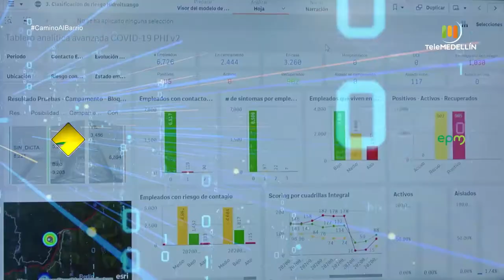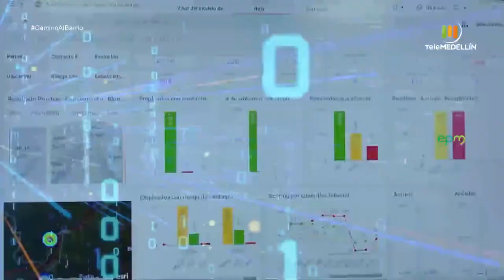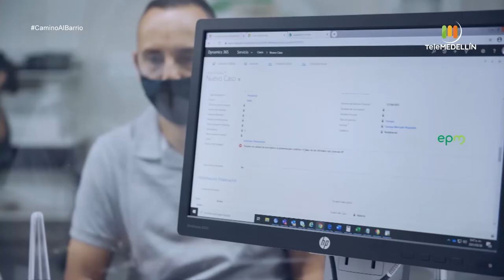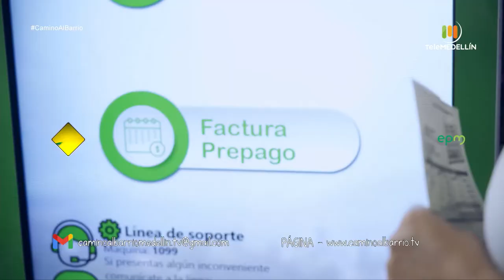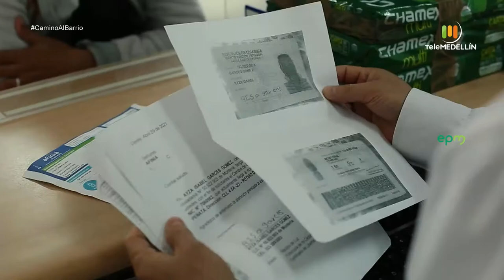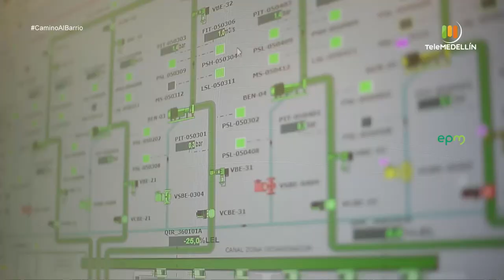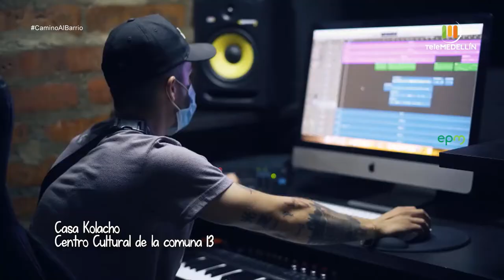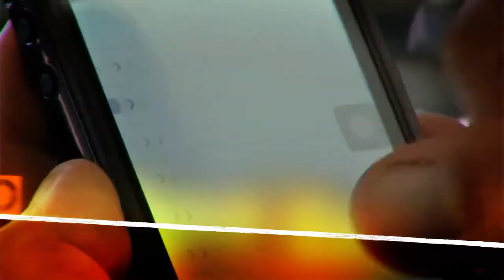Informe de GESTIÓN epm [Camino al barrio] Telemedellín